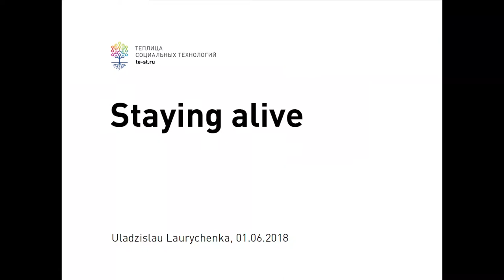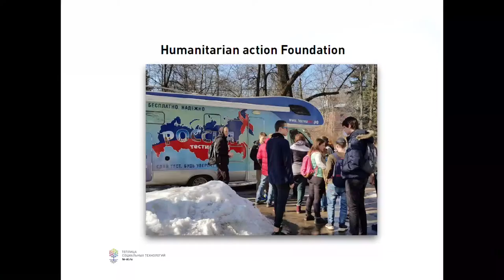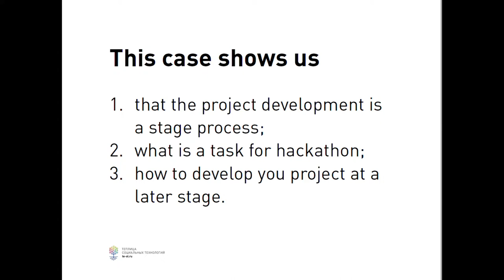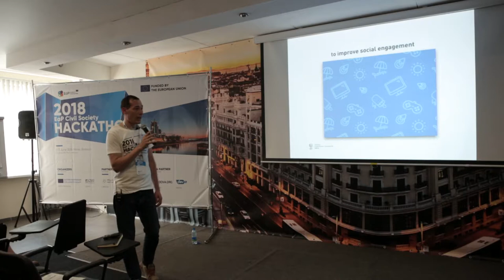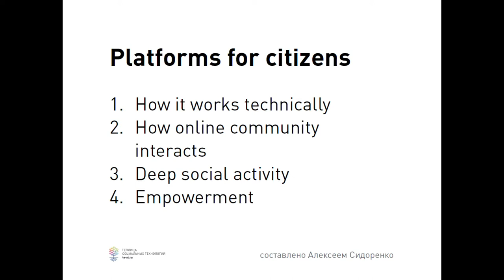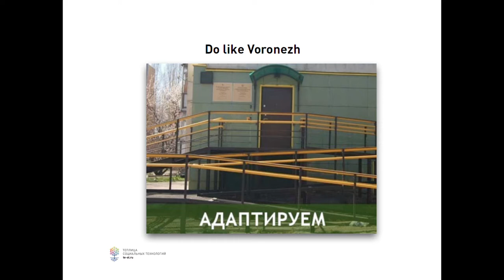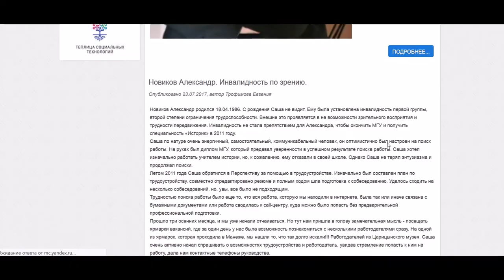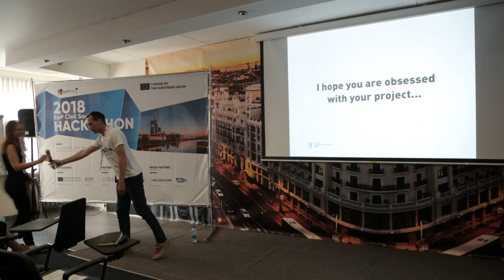Sustainability of hackathon-born projects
Uladzislau Laurychenka Manager of Education Project at Teplitsa of Social Technologies, Russia